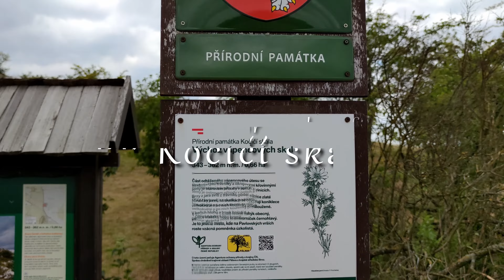Tip na výlet: Kočičí skála ➠ Bylinná klenotnice 🌱🌿🌺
V tomto videu bych vám rád představil byť malou, ale velmi zajímavou oblast a to konkrétně Přírodní památku Kočičí skála, která se nachází kousek za Mikulovem směrem ke Klentnici :-) Opět moc hezká oblast, která dozajista stojí za návštěvu ;-)

Nadmořská výška: 350m
Počasí: den 24 C - polojasno 🌥️

Slevový kupón na 15 procent: Def2022

▶Sociální sítě:
zdroj: mapy.cz